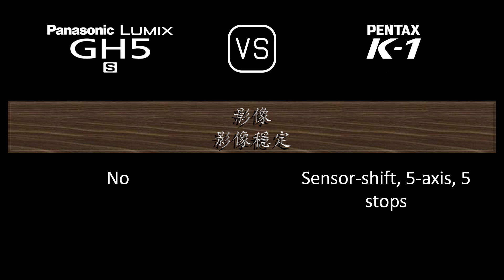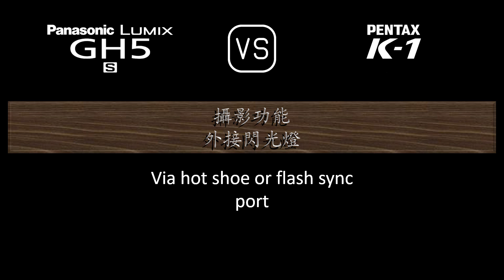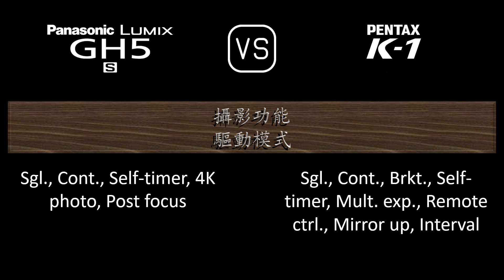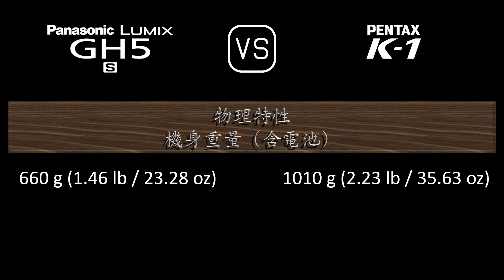Panasonic Lumix GH5S 與 Pentax K-1 的規格比較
本片是 Panasonic Lumix GH5S 與 Pentax K-1 的功能概述和規格比較 (comparison of specifications)，希望對您有所啟發。感謝您的支持。

00:24 推出
00:32 機身
00:41 影像感測器
01:05 影像
01:21 光學與對焦
01:50 屏幕
02:10 取景器
02:26 攝影功能
03:27 錄像功能
03:43 儲存
03:47 連接性
04:16 物理特性
04:36 雜項